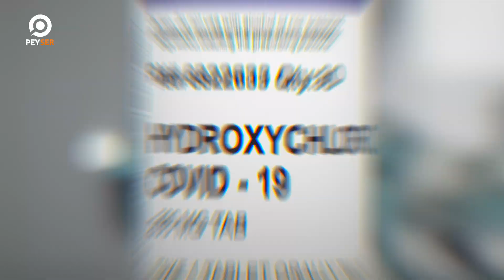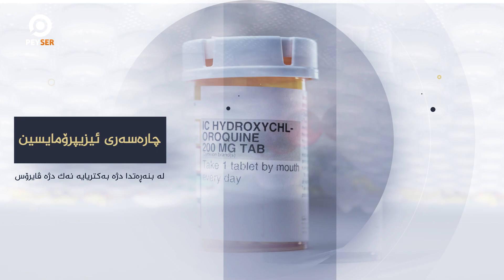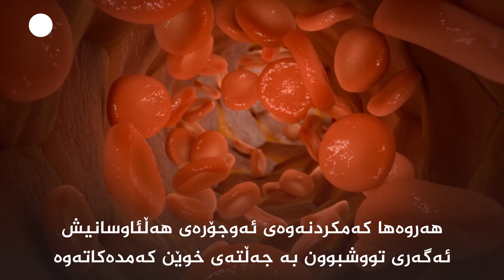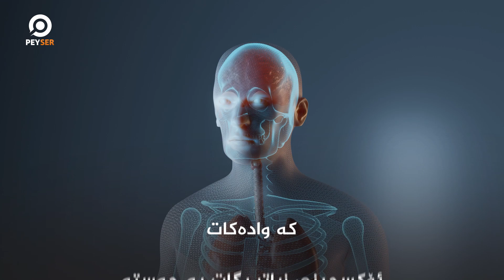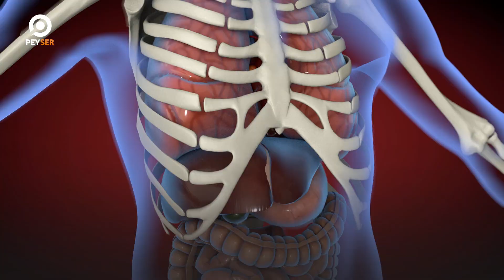خۆت چارەسەری كۆرۆنا بكە!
ئەو چارەسەرانەی تا ئێستا بۆ کۆرۆنا دۆزراونەتەوە چین؟
چۆن کاردەکەن و کاریگەری بەجێدەهێڵن لەسەر جەستەمان؟
لەم ڕاپۆرتەدا بە دەرمانەکان ئاشناتان دەکەین